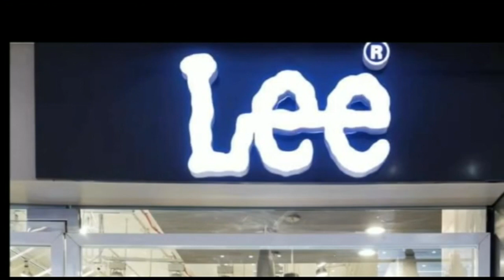जन अधिकार पार्टी ने बिहार उपचुनाव में किया कांग्रेस का समर्थन